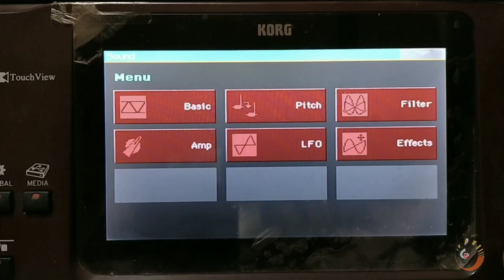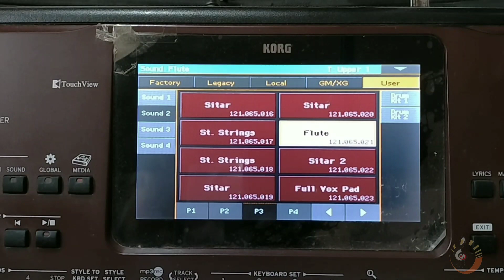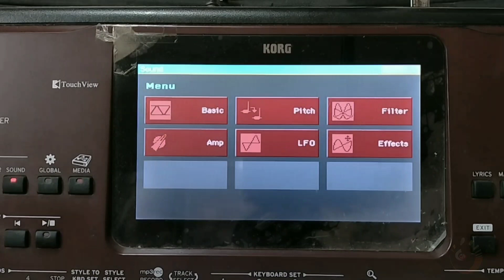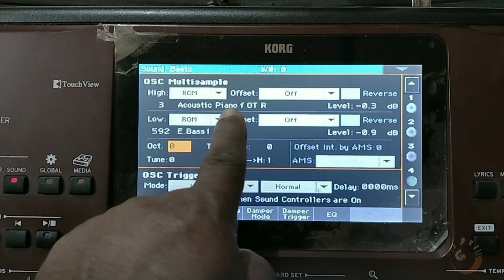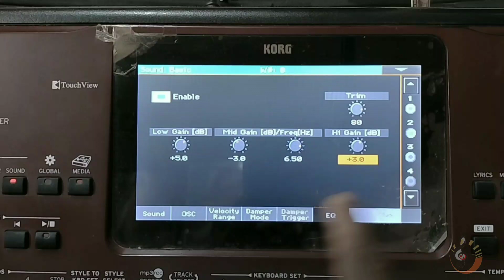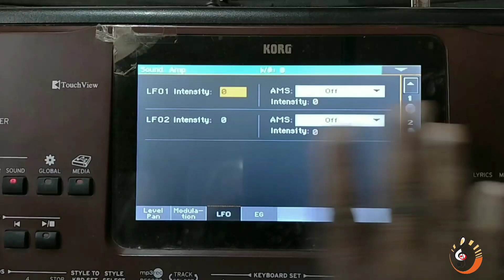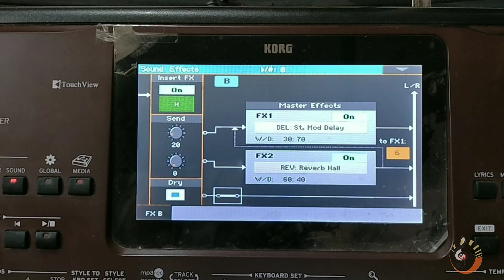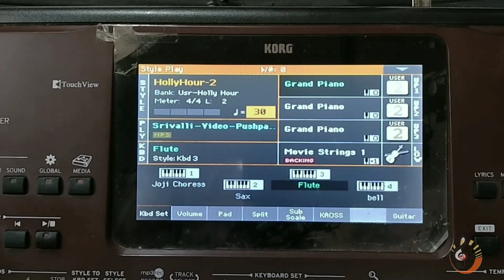User Tone....# tonecreation...# korg..paseriesarrangerkeyboards...